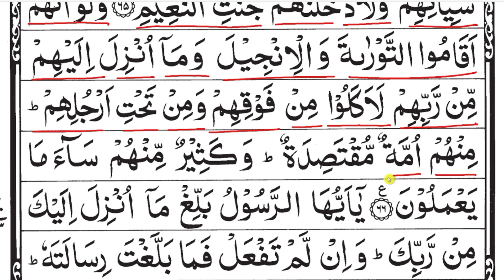Para 06 Part 06| Reading Quran Online | Quran Padhna Sikhe | Quran kaise Padhe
1. How to read quran
2. Quran
3. Madani islamic education
4. Learn quran
5. Learn to read quran
6. Para 6
7. Easy learn quran
8. Learn to read the quran
9. Learn how to read quran
10. How to read quran for beginners
11. Read quran para 06
12. Quran kaise padhe
13. quran padhne ka aasan tarika
14. qurna padhna sikhe